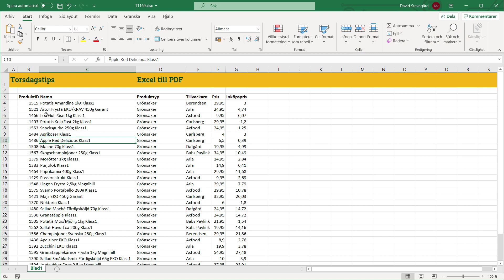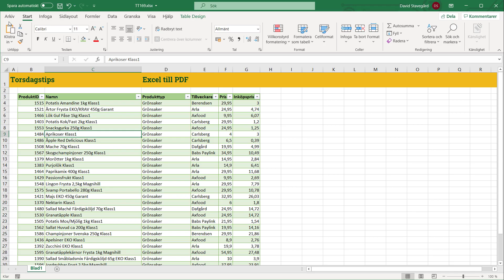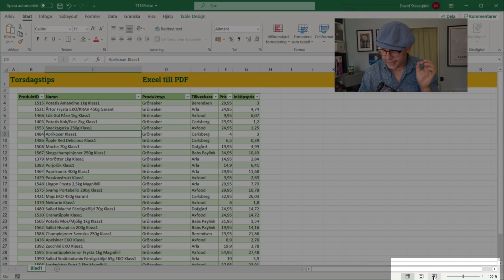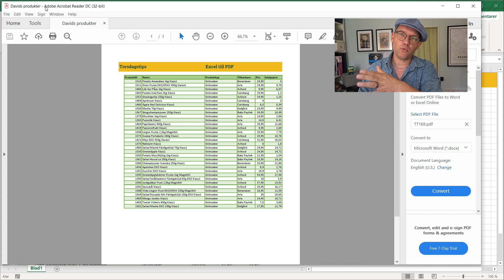Excel till PDF : att exportera sitt Excelark till ett annat filformat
Här får du se hur enkelt det är att skapa en PDF i från ett Excelark, och du får också se några små extra smartheter på vägen. Det handlar om hur man gör om sin fil till en PDF, och vad hur man kan formatera sitt kalkylblad så det blir en snygg fil även när man exporterat den.

Är du nyfiken på att lära dig om fler tips i Excel? Köp min bok, gå någon av mina kurser, se samtliga torsdagstips, eller ladda ner gratis filer och PDFer från min webbplats